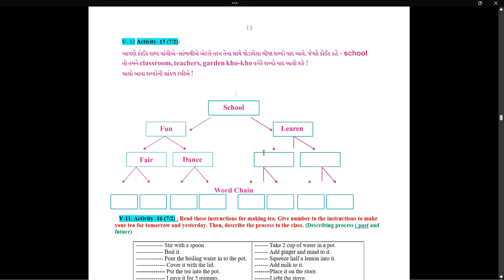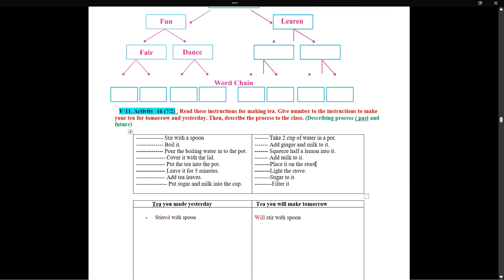11 Std 9, Eng Revision A 15 , 16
The viewers will revise the ways of word formation and process writing.